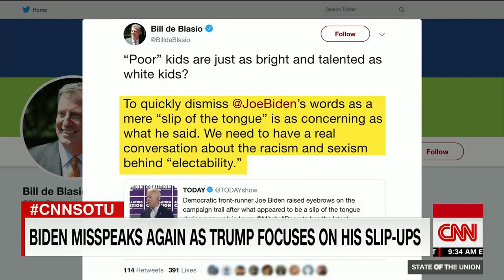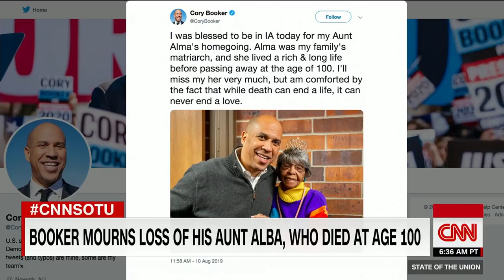Cory Booker: Red flag laws are 'nowhere near enough'